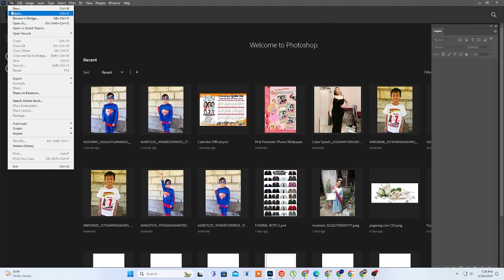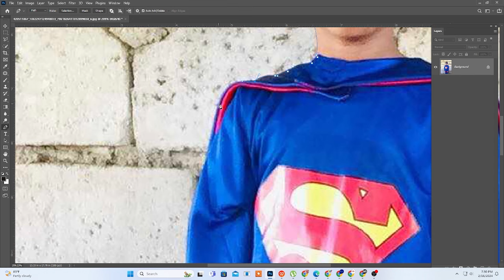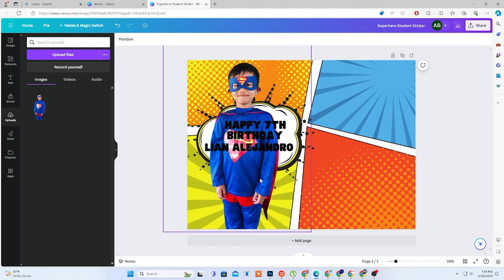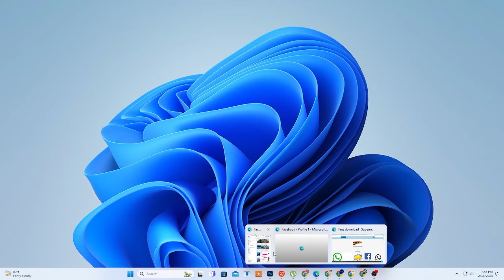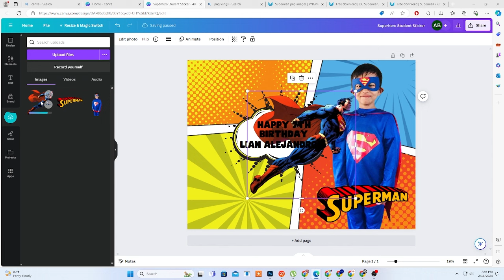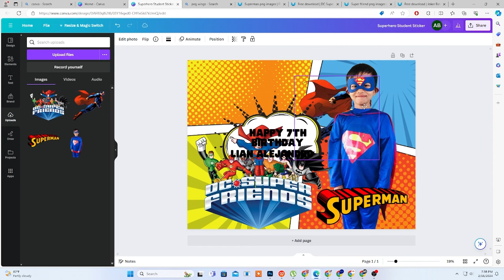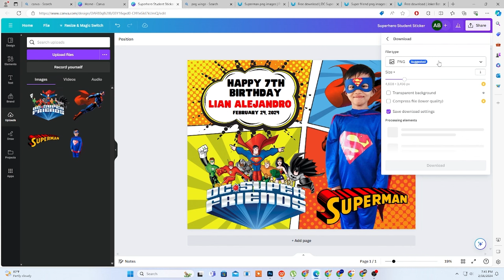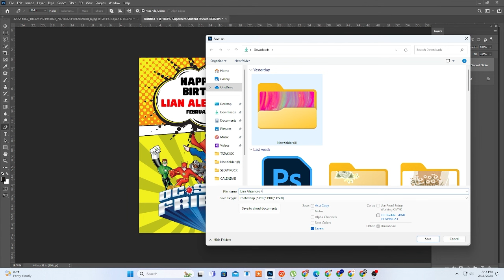Tarpaulin design using Canva And Photoshop